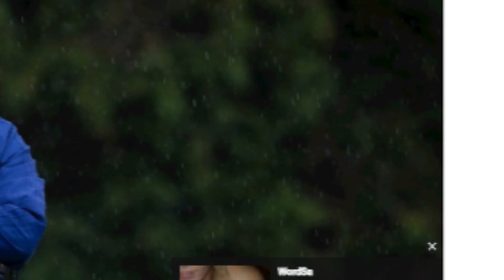Transfer Targets : Luke Thomas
In this video, we take a look at recently linked Barnsley Winger Luke Thomas.